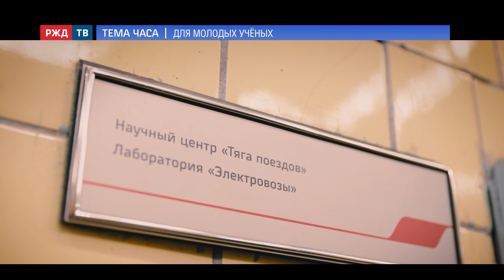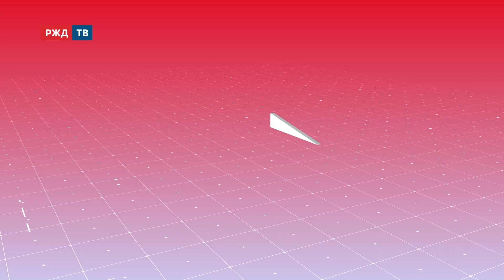Для молодых учёных || ТЕМА ЧАСА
Из кабинетов в цеха, или Увидеть всё своими глазами.
Молодых учёных пригласили в Щербинку.
Специалистам показали, как происходят испытания ж/д техники.
К 105-летию ВНИИЖТ и Всемирному дню творчества и инноваций,
который отмечается 21 апреля.
Участники программы: Алексей Пархаев, заместитель генерального директора по управлению персоналом и социальным вопросам АО «ВНИИЖТ» – филиала ОАО «РЖД»; Елена Цыренова, инженер 1 категории АО «ИЭРТ»; Алексей Плотников, начальник сектора испытаний подвижного состава Проектно-конструкторского бюро вагонного хозяйства (ПКБ ЦВ) – филиала ОАО «РЖД»; Владимир Рейхарт, эксперт лаборатории испытаний материалов и конструкций АО «ВНИИЖТ» – филиала ОАО «РЖД».
Ведёт программу Лилия Сумарокова.